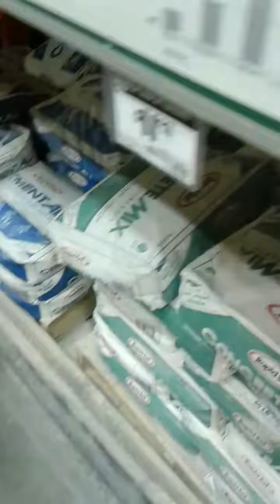Video part 1